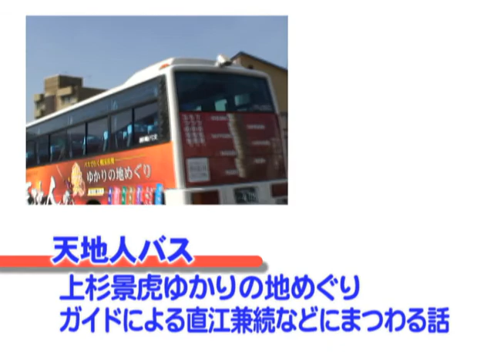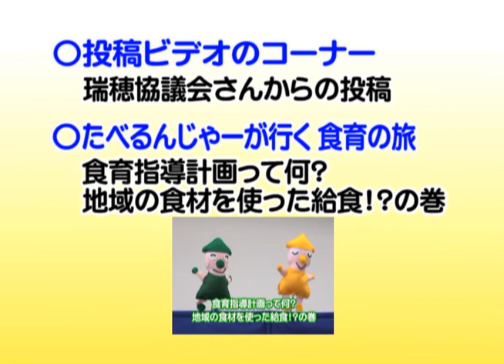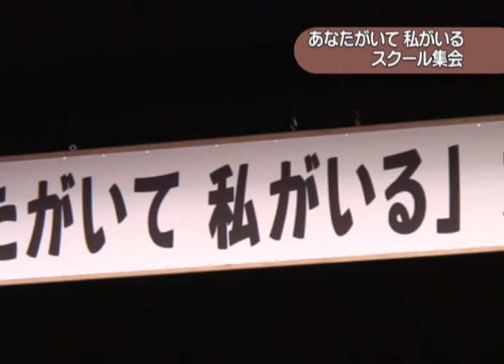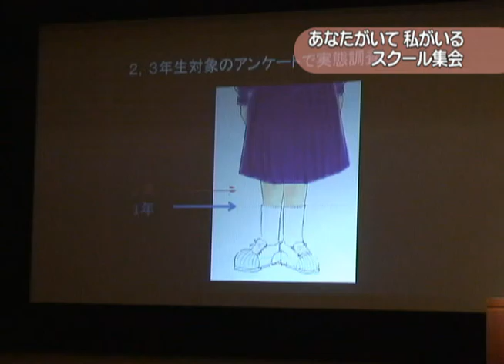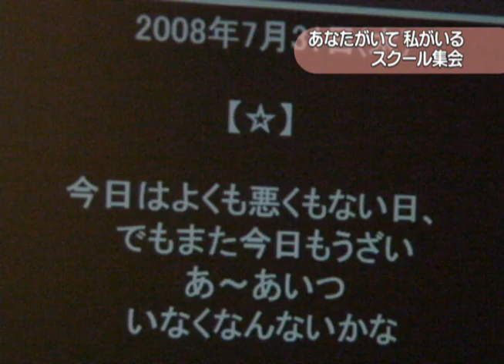妙高ニュース（平成21年9月3 日～9月9日放送分）その1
市内の出来事（「あなたがいて私がいるスクール集会」「笹ヶ峰トレイルランニング」）※投稿ビデオは、テレビでのみ放送